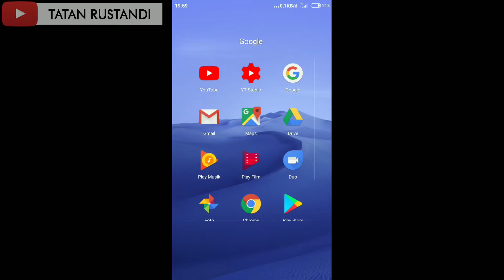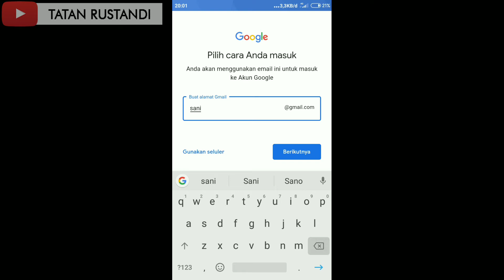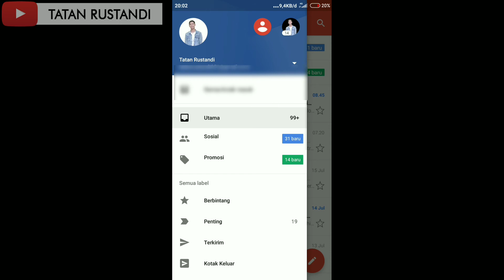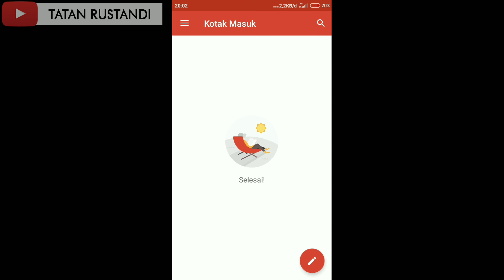MENAMBAH AKUN GMAIL LEBIH DARI SATU DI HP ANDROID TANPA VERIFIKASI